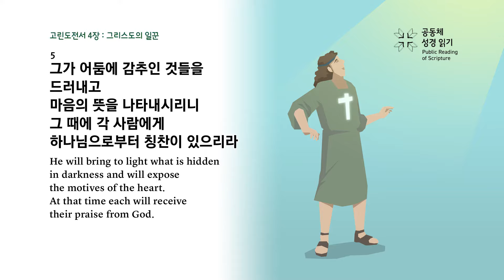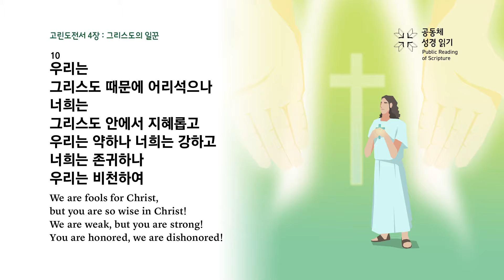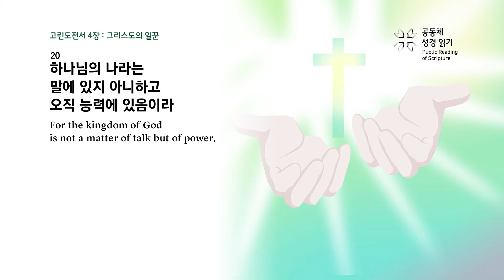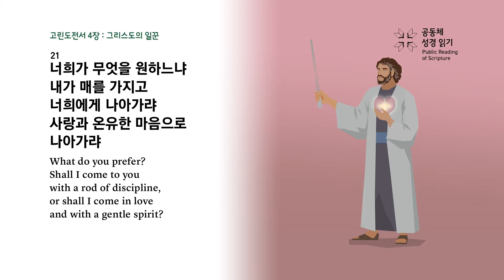고린도전서 4장